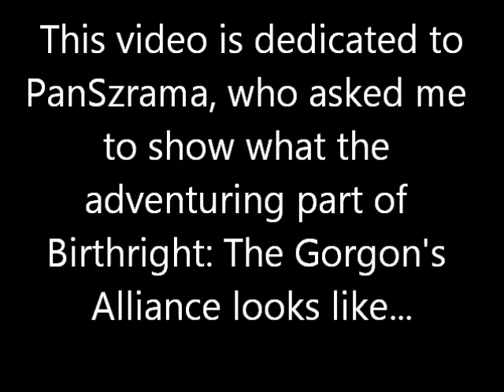Let's Play Birthright (13, II) The infamous ADVENTURE! (Turn 13, action 3)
This video comprises the last action of turn 13 of my new, full Let's Play series of Birthright: The Gorgon's Alliance, a turn-based strategy game / RPG, published by Sierra in 1996. This action: We try out the infamous 'adventure' part of the game - more specifically, we quest for Danica's Crystal of Scrying in Talinie.